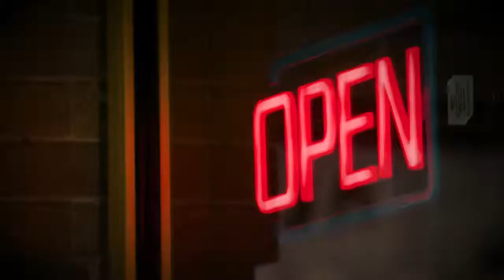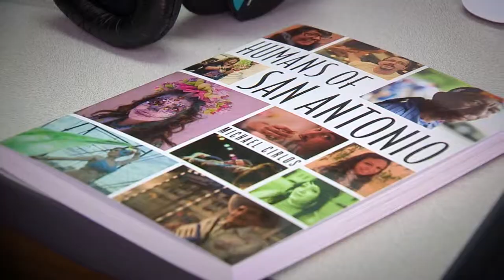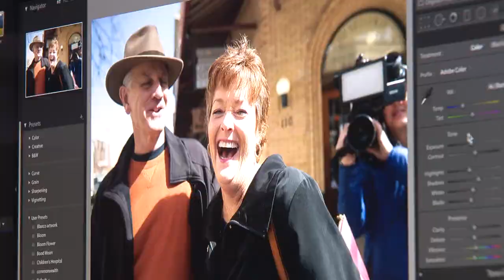Humans of San Antonio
Discover the captivating stories behind the faces of downtown San Antonio in this inspiring video profile. Follow the journey of a street photographer who turned his passion project, "Humans of San Antonio," into a published book featured at a local book fair. Get ready to be immersed in the diverse and authentic tales captured through his lens.